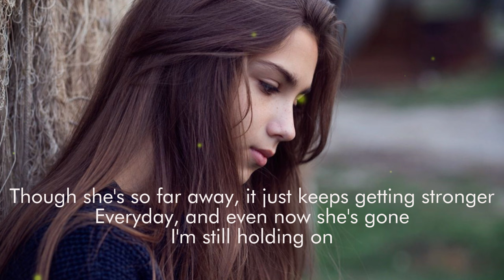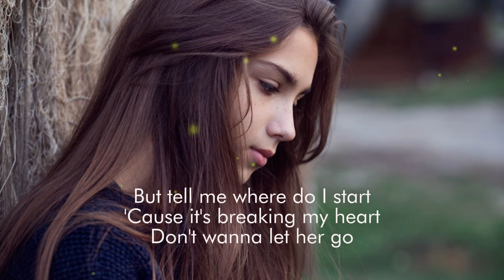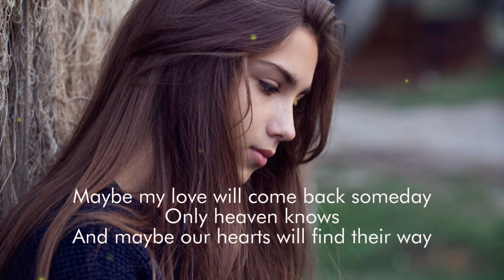Lirik Lagu | Heaven Know - RICK PRICE | Song With Lyrics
Heaven knows adalah lagu yang terdapat dalam album debut Rick Price; musisi Australia yang dirilis pada tahun 1992. Lagu ini sukses menempati tangga lagu no 3 di Australia. Bertahan selama 23 pekan di ARIA top 40 chart. Juga sukses di banyak negara di dunia. Pada tahun 1992 lagu Heaven Knows ini mendapatkan penghargaan Song of the Year pada acara APRA Music Awards of 1992.

Rick Allan Price lahir pada Juli 1961 di kota kecil bernama Beaudesert, yang terletak 69 kilometres dari kota Brisbane. Ia dikenal sebagai penyanyi, penulis lagu, musikus dan sekaligus produser rekaman. Debutnya dimulai dengan merilis sebuah album yang berjudul Heaven Knows pada Juli 1992. Album kedua berjudul Tamborine Mountain dirilis pada 1995. Terdapat lagu berjudul "River of Love", yang berhasil masuk tangga lagu pada posisi 18.

Heaven Knows is the debut album by Rick Price, released in July 1992. It peaked at No. 3 in Australia in July 1992 and spent 23 weeks in the ARIA top 40 chart, and was also successful internationally in numerous countries. The album spawned five singles, all of which charted on the ARIA charts, with its first two singles cracking the top ten. The second single and title track "Heaven Knows" also charted in many countries in Europe and Asia. At the APRA Music Awards of 1992 "Heaven Knows" won Song of the Year for Price and his co-writer, Heather Field.

Rick Allan Price (born 6 July 1961) is an Australian singer, songwriter, multi-instrumentalist and record producer. His debut album, Heaven Knows, was released in July 1992, and peaked at No. 3 on the ARIA Albums Chart. It provided two top ten singles, "Not a Day Goes By" and the title track.
His second album in 1995 Tamborine Mountain contained the single "River of Love", which peaked at No. 18. Since 2009 he has been a resident of Nashville, Tennessee.

Price has worked with numerous artists as a vocalist, songwriter and record producer, including Tina Arena, Tommy Emmanuel, Mitch Grainger, Regine Velasquez-Alcasid and numerous others and recorded a duet album California Dreaming with Jack Jones. As a music producer, he has worked for Girlfriend and Dami Im.

At the global APRA Awards in March 2020, Price was awarded the Overseas Recognition Award.

Lyrics of the song:
                                        Heaven Know

From the time I wake up
'Til I close my eyes
She's everywhere I go
She's all I know

Though she's so far away
It just keeps getting stronger
Everyday, and even now she's gone

So tell me where do I start
'Cause it's breaking my heart
Don't wanna let her go

Maybe my love will come back someday
Only heaven knows
And maybe our hearts will find their way
And all I can do is hope and pray
'Cause heaven knows

My friends keep telling me
That if you really love her
You've gotta set her free
And if she returns in kind
I'll know she's mine

But tell me where do I start

Only heaven knows
But only heaven knows
'Cause heaven knows

Why I live in despair?
'Cause while awake or dreaming
I know she's never there
And all the time I act so brave
I'm shaking inside
Why does it hurt me so?

Only heaven knows
'Cause heaven knows

Heaven knows
Heaven knows